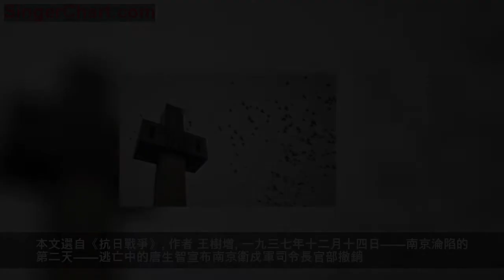回首1937，苦難中國，舍抗戰外無生存！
本文選自《抗日戰爭》
作者 王樹增
一九三七年十二月十四日——南京淪陷的第二天——逃亡中的唐生智宣布南京衛戍軍司令長官部撤銷。
南京保衛戰至此結束。
傅作義守太原守了四天，唐生智守南京也守了四天。
可是，南京不是太原，中國首都的迅速陷落令世界為之震驚。

毫無疑問，中國軍隊歷經淞滬會戰蒙受重大損失，在沒有得到補充休整的情況下接著進行南京保衛作戰，這向全世界再次表明了中國政府抗擊日本侵略者的堅強決心。只是，對於一場戰役來講，無論攻守都要達到政治和軍事的雙重目的，而南京保衛戰的結果是兩者均未達成。政治上，南京的過早失守，在世界輿論中對國民政府和中國軍隊的形象影響甚大。軍事上，中國統帥部雖然從戰略上意識到了持久作戰的正確，但在戰場上執行的卻是單純防禦的戰術，沒有達到嚴重消耗日軍的目的而自己的損耗卻巨大。在作戰指導上，指揮紊亂，計劃不周，準備不足，沒有防禦縱深，沒有立體協同，缺乏應變能力以及作戰指揮屢犯錯誤。
日軍「拒絕對中國使用國際法」。
日軍對南京放下武器的中國軍人以及手無寸鐵的中國平民的施虐與屠殺，成為人類歷史上最凶暴、最野蠻、最殘忍的事件之一，其永不可恕的反人類罪行令全世界聞之發指。
戰後遠東國際法庭「接受了『二十萬以上』的平民和俘虜於『最初的六周內，在南京及其附近地區被殺害』的估算值」；而「在南京舉行的戰犯審判接受的數值是『三十萬人以上』」。

日本占領軍對中國婦女的獸性姦污，其施暴之多手段之殘忍，超出了世界文明對人的定義。他們不分地點，不分晝夜，不分老幼，奸後殘殺，瘋狂肆虐，一個月內在南京城施暴達兩萬起以上。目睹日軍暴行的美國牧師麥卡勒姆於南京淪陷的第五天記述道：「一個星期已經過去，那是今世的地獄，講起來令人膽寒——我不知道從何講起，從何結束。迄今為止，我一次也沒有聽說過和看到過如此殘忍的事件。強姦——強姦——強姦，一個晚上多達一千起……」如此破天荒的殘暴，「比未開化之人種又有過之而無不及」。目睹了日軍鋪天蓋地般的惡行的德國人拉貝，他留下的文字記述是：「婦女兒童的呼喊聲日夜不絕於耳，這裡的情況已經到了語言無法形容的地步。」
南京大屠殺令人類歷史黯然，令世界文明蒙羞。
日本軍國主義者是人類社會中暴虐的異類。
過去是，現在是，將來依舊是。

日軍在南京屠城之際，北平陰鬱的冬雲下，一個由日本人扶植的名為「中華民國臨時政府」的偽政權成立了。這個偽政權成立的時間，選在了南京陷落的第二天，這令日本方面很滿意。出面組織偽政權的中國人叫王克敏，浙江杭州人，曾留學日本，北洋軍閥時期擔任過財政總長、中國銀行總裁，後出任北平政務整理委員會代理委員長和冀察政務委員會經濟委員。他在發布的宣言中聲稱他的偽政府將奉行「中日親善」「剷除共產主義」和「確立東亞和平」。這是中國全面抗戰以來出現的第一個偽政權，因此有必要把擔任其主要官員的中國人的姓名開列如下：
議政委員會：委員長湯爾和，常務委員王克敏、朱深、董康、齊燮元、王揖唐；委員江朝宗、高凌霨、馬良、王蔭泰、余晉和、潘毓桂。
行政委員會：委員長兼行政部部長王克敏。治安部部長齊燮元、教育部部長湯爾和、法制部部長朱深、賑濟部部長王揖唐、財政部部長汪時璟、事業部部長王蔭泰、秘書長祝書元、建設總署署長殷同、中國聯合準備銀行行長汪時璟、中央電報局局長鄧子安、郵政總局局長潘傳香、蒙藏委員會委員長安欽活佛、天津海關監督溫世珍、長蘆鹽務局局長楊廷溧。
司法委員會：委員長董康，委員呂世芳、張乘運、朱熙年，秘書長陶沐。最高法院院長董康。檢察院檢察長張孝移。公務員懲戒委員會委員長董康，委員祝書元、羅世芳、朱熙年、游捷、吳愛修、黃孝平、丁光熙、馮君。
儘管華北大地已是天寒地凍，當板垣征四郎決定對華北民眾「採取宣撫對策」時，北平偽政府立即予以響應：「某日，組織數十名少女舞蹈演員到司令部門前慰問官兵。從前歷經被征服、有豐富的被占領經驗的中國人，跳起非常有趣的舞蹈，鑼鼓喧天地扭著高蹺列隊前進。師長也破例地登上了司令部門前的高台，像觀音菩薩那樣微笑著。」
無論政治、軍事，還是世道人心，中華民族都到了最危險的時候。
南京淪陷的第三天，一九三七年十二月十五日，蔣介石發布《為我軍退出南京告國民書》：

此次抗戰開始迄今，我前線將士傷亡總數，已達三十萬以上，人民生命財產之損失，更不可以數計。犧牲之重，實為中國有史以來抵禦外侮所罕觀。中正身為統帥，使國家人民蒙此巨大犧牲，責任所在，無可旁貸，中心痛苦，實十百倍於已死之將士與民眾，一息尚存，唯有捐糜頂踵，以期貫徹抗戰到底之主旨，求得國家民族最後之勝利，以報黨國，以慰同胞。……我全國同胞誠能曉然於敵人之鯨吞無可倖免，父告其子，兄勉其弟，人人敵愾，步步設防，則四千萬方里國土以內，到處皆可造成有形無形之堅強壁壘，以制敵之死命。故我全國同胞在今日形勢之下，不能徒顧慮一時之勝負，而當徹底認識抗戰到底之意義，與堅決抱定最後勝利之信心……
文告的主旨是：一、「中國持久抗戰，其最後決勝之中心，不但不在南京，抑且不在各大都市，而實寄於全國之鄉村與廣大強固之民心」。二、「精神一日不滅，即我國家民族亦一日不亡」；「若遂自甘退屈，則精神一弛，國隨以亡，奴隸牛馬之辱，有十百於今日戰爭之痛苦而不止者」。三、「抗戰到底為本務，則目前形勢無論如何轉變，唯有向前邁進，萬無中途屈服之理」。
中國政府與中國人民決不屈服。
「我們是竭誠擁護現在的蔣介石先生領導下的國民政府的。」——在這個中華民族的危難時刻，中國共產黨再次向全中國乃至全世界宣告了中國人民團結一致抗戰到底的意志——蔣介石先生領導的中國國民政府，「是個已經開始擔任著國防任務的政府，已經開始代表著民族利益的政府，這是全中國人民自己的中央政府，也是我們共產黨人的中央政府」。
一九三七年冬，中國的北方寒風凜冽，江南則是陰霾蔽日。
苦難中的中國，「舍抗戰外無生存」！
—— 選自王樹增《抗日戰爭》第一卷
人民文學出版社 2015年出版
《抗日戰爭》 王樹增 著
2017年全國「五個一工程獎」獲獎作品
2015年度「中國好書」首位
《抗日戰爭》以三卷一百八十萬字恢宏的篇幅記述了抗日戰爭，以戰爭的每一次事件和每一場戰役為縱貫，以第二世界大戰的國際視角全面真實地揭示了中華民族在近代歷史中第一次全民同仇敵愾、浴血山河所贏得的偉大的反侵略戰爭的勝利。
王樹增，中國非虛構文學第一人，中國戰爭題材第一作家。著有長篇紀實文學《長征》《韓戰》《解放戰爭》《抗日戰爭》，長篇歷史隨筆《1901》《1911》等。作品曾獲中國人民解放軍文藝大獎、中國圖書政府獎、全國五個一工程獎、魯迅文學獎、中國人民解放軍文藝獎、曹禺戲劇文學獎。
溫習歷史，銘記於心
掃描上方二維碼，購買王樹增簽名款《抗日戰爭》